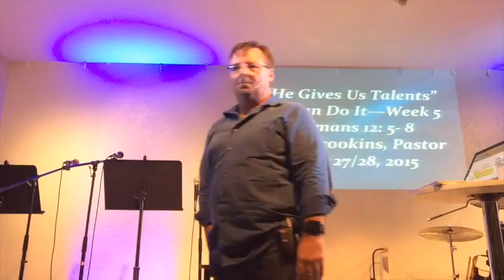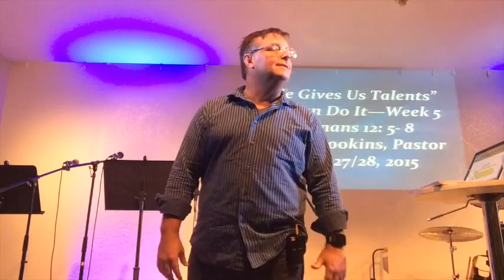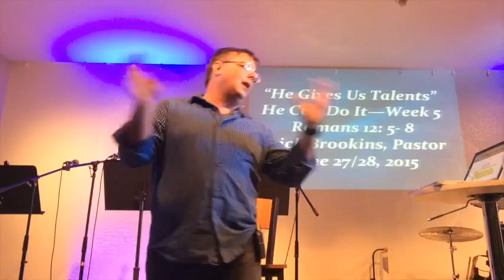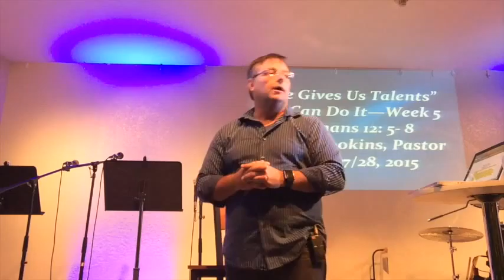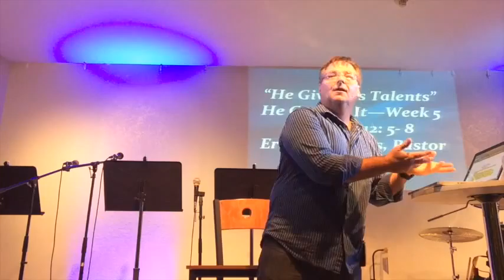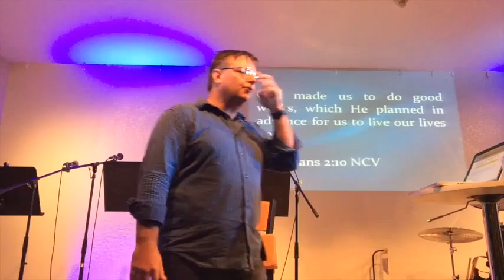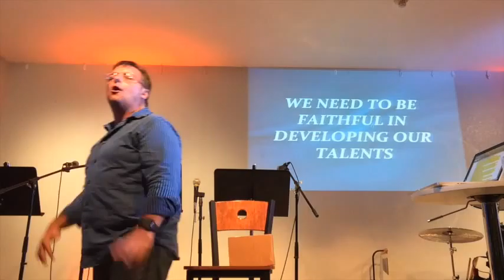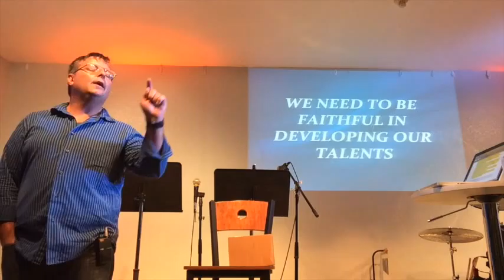He Gives Us Talents He can do it series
WE are not volunteers we are servants. Our gifts are not for ourselves but to bless others.